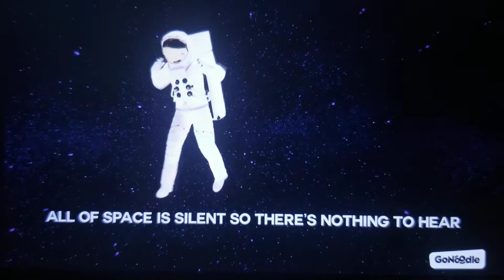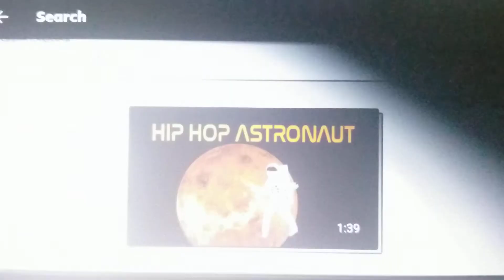Hip Hop Astronaut